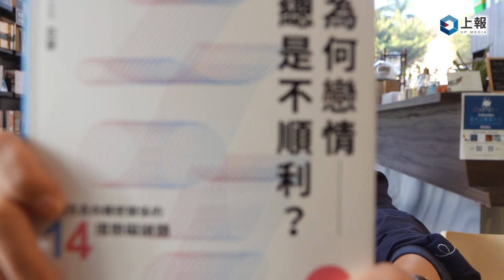【1111不孤單系列】不喜歡另一半的「異性友人」 該怎麼辦？